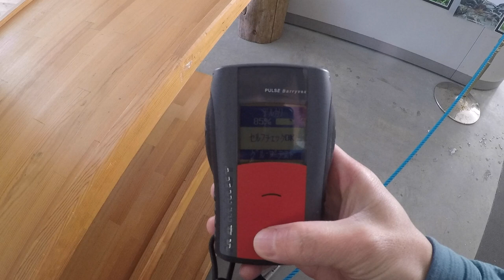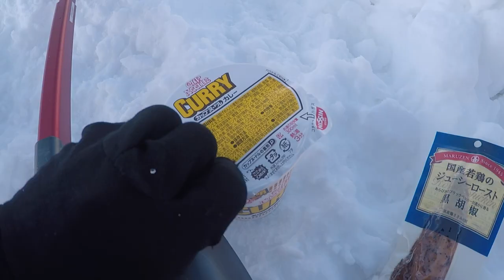Solo hiking in Mt.Shirouma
2 days in Mt.Shirouma, I hiked with my tent.
there were sea of clouds, great landscape of Mt.Shirouma

my camera: Gopro hero5, Insta360X2 Pentaxk70